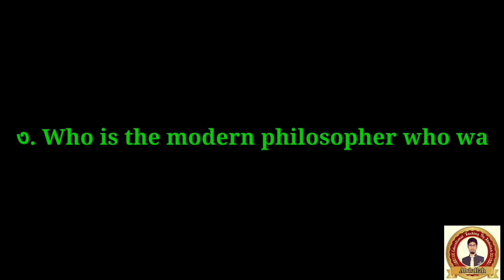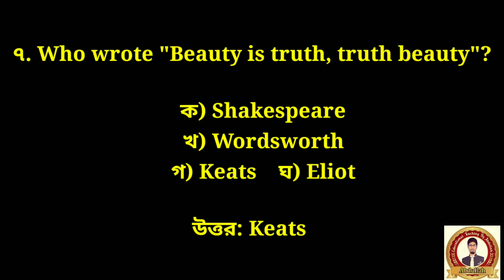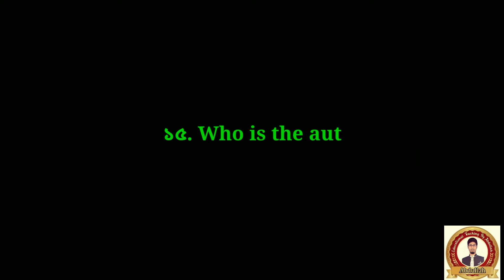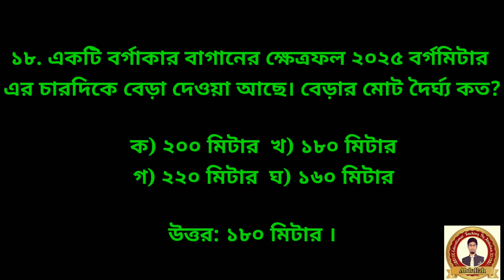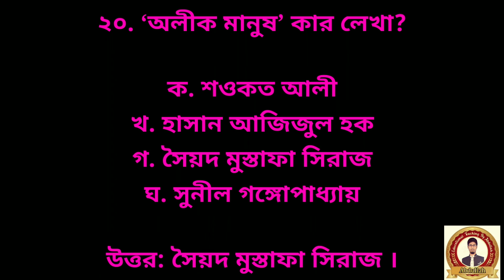নিয়োগ পরীক্ষার চূড়ান্ত মডেল টেষ্ট ০১ | প্রাইমারি নিয়োগ পরীক্ষা | নিবন্ধন পরীক্ষা | বিসিএস পরীক্ষা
নিয়োগ পরীক্ষার চূড়ান্ত মডেল টেষ্ট ০১ ।

শিক্ষক নিবন্ধন। শিক্ষক নিবন্ধন প্রস্তুতি। নিবন্ধন পরিক্ষার প্রস্তুতি। প্রাইমারি নিয়োগের চূড়ান্ত মডেল টেস্ট। নিবন্ধন ফাইনাল সাজেসন্স। নিবন্ধন প্রিলি গনিত। নিবন্ধন গনিত সাজেসন্স। নিবন্ধন প্রিলি প্রস্তুতি। শিক্ষক নিবন্ধন পরীক্ষার প্রস্তুতি।  বিসিএস প্রিলিমিনারি মডেল টেস্ট। বিসিএস বাংলা প্রস্তুতি। চূড়ান্ত মডেল টেস্ট। পূর্ণাঙ্গ মডেল টেস্ট। প্রাইমারি শিক্ষক নিয়োগ প্রস্তুতি।  সরকারি চাকরির প্রস্তুতি। প্রাইমারি নিয়োগ প্রস্তুতি। প্রাইমারি নিয়োগ পরীক্ষার চূড়ান্ত মডেল টেস্ট। সহকারী শিক্ষক নিয়োগ বিগত বছরের প্রশ্ন। প্রাইমারি পরীক্ষার বিগত বছরের প্রশ্ন সমাধান। প্রাইমারি বাংলা প্রশ্নের প্রস্তুতি। প্রাইমারি পরীক্ষার শর্টকাট প্রস্তুতি। প্রাথমিক শিক্ষক নিয়োগের প্রস্তুতি। প্রাইমারি শিক্ষক নিয়োগ প্রস্তুতি।  প্রাইমারি সাজেশন। প্রাইমারি শিক্ষক নিয়োগের চূড়ান্ত মডেল টেস্ট।